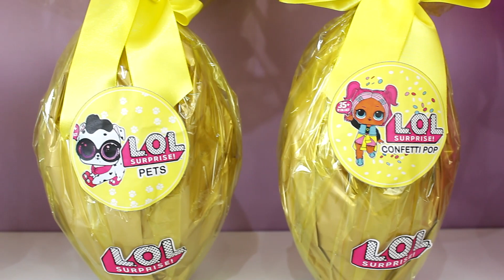PROVANDO OS OVOS DE PÁSCOA 2020 COM MUITAS SURPRESAS